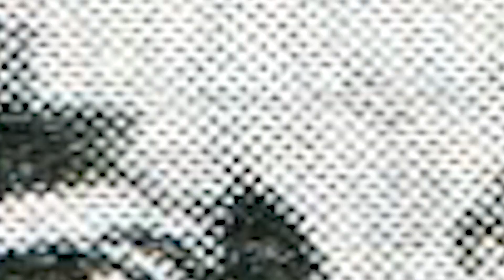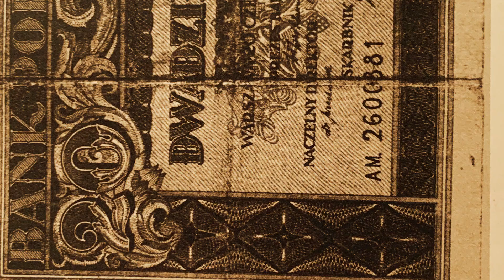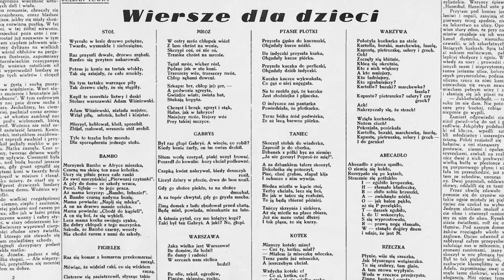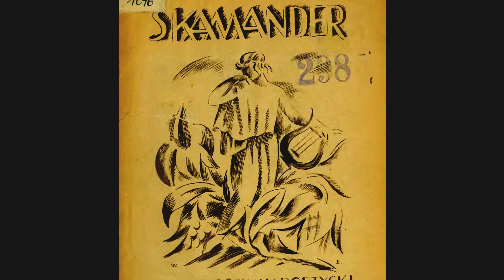Tuwim w oparach absurdu, antysemickiej nagonki oraz dziecięcej fantazji - odcinek 7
Dużo ważnych tematów oraz kilka fantastycznych odkryć. Czyli jak Tuwim radził sobie z atakami ze strony nacjonalistów i prawicy, kiedy zadebiutował z dziecięcą poezją, dlaczego nie podjął decyzji o biologicznym potomstwie i co naprawdę kryło się w pierwszych numerach pisma "Skamander"? Sprawdźmy! :)